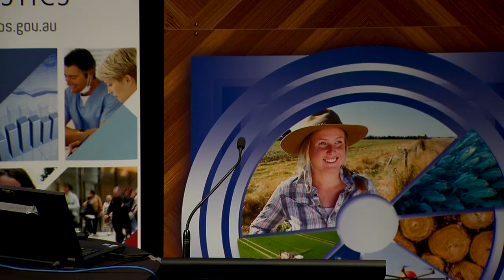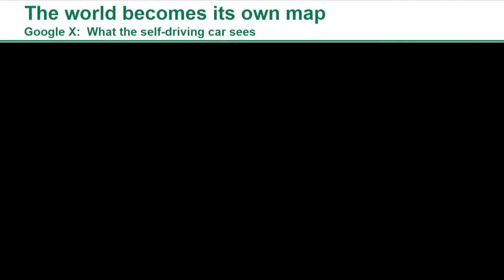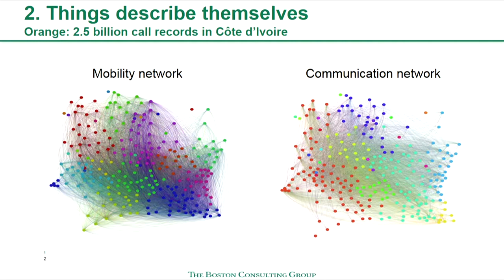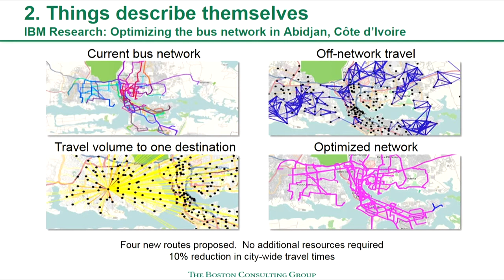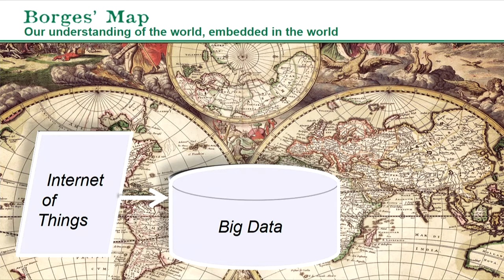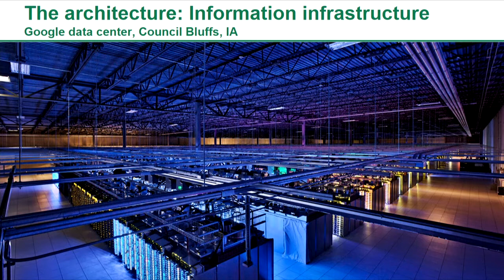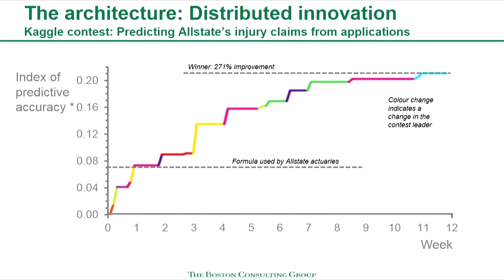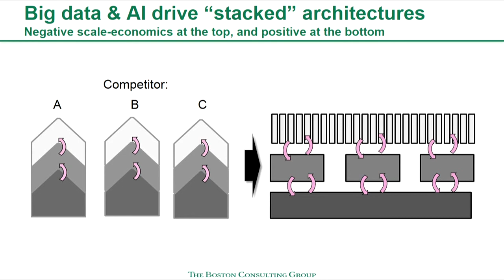Growing agriculture with big data: Philip Evans, Boston Consulting Group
Date:
1 March 2016

Session name:
Growing agriculture with big data

Speaker:
Philip Evans, Boston Consulting Group

Title:
Borges’ map: navigating a world of digital disruption